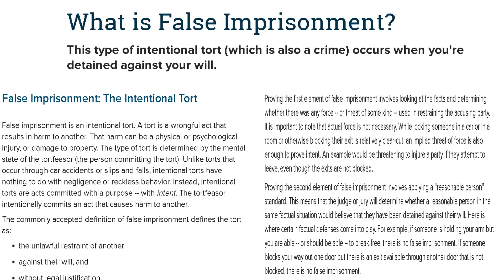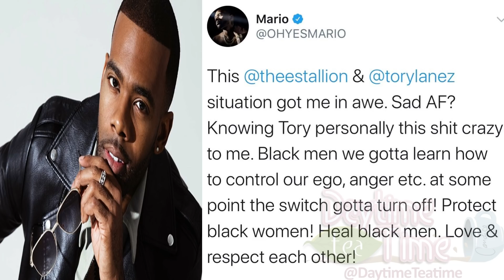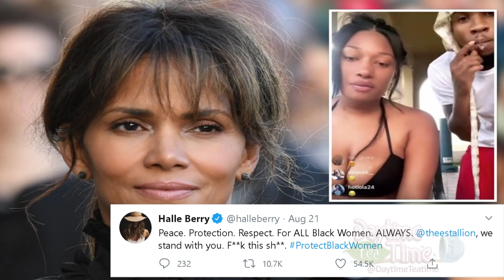Amanda Seales & Bun B. GOES OFF on Tory Lanez + MORE Celebrities SPEAK UP about Megan Thee Stallion!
Song: Dance by Lvly feat. Mia Pfirrman
I bring all the tea and jokes through lighthearted commentary and short video clips about CELEBRITY NEWS, Hot Topics, and some Daytime TV shows. The shows that I like to discuss are The Real, The Wendy Williams Show, TMZ Live, The Steve Harvey Show, Ellen, The View, and more. I discuss hot topics from these shows while also adding my own sense of humor about the topics and the hosts of the shows. These are some of my favorite shows and I am a fan!